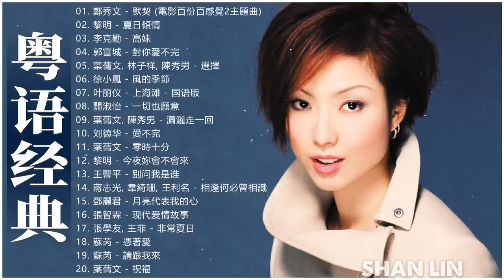【粤语经典】怀旧经典金曲－香港90年代流行經典廣東歌回顧－20首精選經典金曲 Cantonese Golden Songs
© 关注最伟大的歌曲！
❤ 请在社交网站上分享这个混音，让更多人听！
如果您喜欢，请不要忘记喜欢和分享混合！
如果您喜欢，请不要忘记提交，喜欢和分享我的视频！祝你今天愉快！
🚫 如果您在版权问题上有任何问题，请在做任何事之前直接与我们联系，或者问题请留言或留言给我。